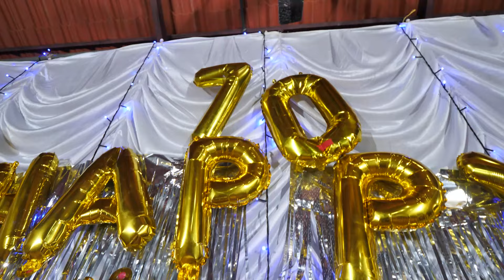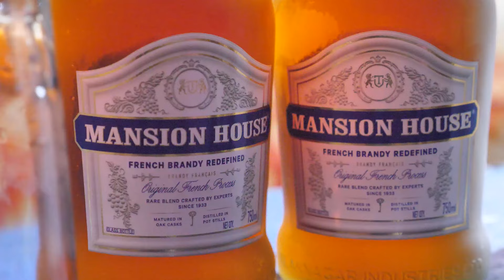SAJAN MANTHRA | 70 th Happy Birthday | 2024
STILLS & VIDEO - SACHI  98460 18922